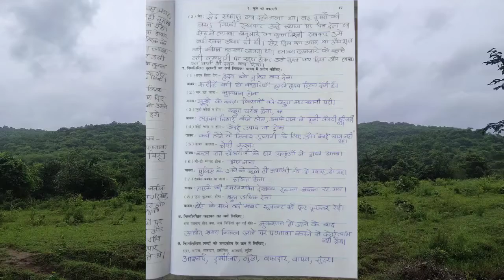Class 7 lesson 3 page no 17 Question Answer